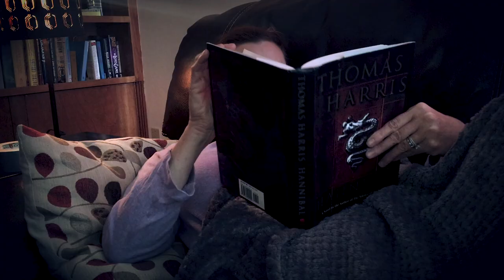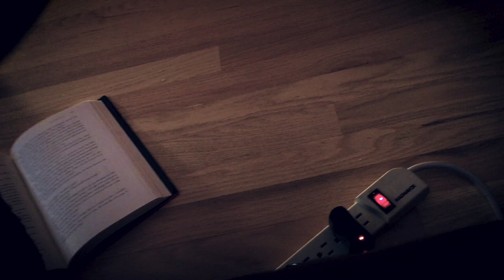Lights Out - Short Horror Film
The little things that lurk in the dark can be the most terrifying in this short horror film.

This is a remake and tribute to one of our favorite short horror films on YouTube called Lights Out (link below) – with our own spin on it of course.

This was created by a dad and his daughter. Every year, it's become tradition that my daughter and I make a short scary movie together to entertain friends and family. Special thanks goes to my wife for playing along each time and her starring role this year. Also thanks to my daughter’s kindergarten teacher Ms. Traci for inspiring the tradition in the first place. This is appropriate for most kids, but with parental guidance of course. We hope you all enjoy!

Credits

Variety of SFX from Film Crux Singularity Cinematic Sound Effects Library, available for purchase

"Piano, String Glissando, Low, A.wav" by InspectorJ of Freesound.org
"Ambience, Creepy Wind, A.wav" by InspectorJ of Freesound.org
“06691 horror screechy scream.wav by Robinhood76 of Freesound.org
ScaryViolins.ogg by lennyboy of Freesound.org
lightbulb hum buzz3.flac by kyles of Freesound.org

Software/Tools:

Adobe Premiere, Adobe After Effects, Adobe Audition, Adobe Photoshop, FiLMiC Pro App, CAD U37 Studio Condenser Mic, and an old cracked iPhone 6s